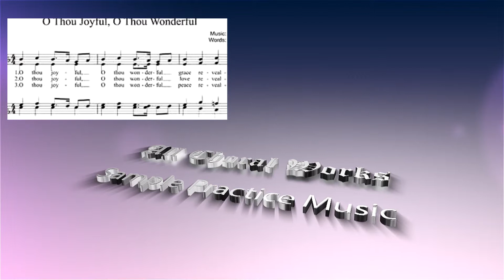O thou joyful O thou wonderful Sheet Music (SATB) Mixed Choir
O thou joyful O thou wonderful Sheet Music (SATB) Mixed Choir is Available for purchase and immediate without watermarks at

--- Title: O thou joyful O thou wonderful Sheet Music (SATB)
--- Author: Johann Daniel Falk

---  English Lyrics to O thou joyful O thou wonderful Sheet Music
1 O thou joyful, O thou wonderful
Grace revealing Christmas-tide!
Jesus came to win us
From all sin within us;
Glorify the Holy Child!
2 O thou joyful, O thou wonderful
Love revealing Christmas-tide!
Loud hosannas singing
And all praises bringing;
May Thy love with us abide!
Verse order then may vary
3 O thou joyful, O thou wonderful
Peace revealing Christmas-tide!
Darkness disappeareth,
God’s own light now neareth;
Peace and joy to all betide.

---  Spanish Lyrics to O thou joyful O thou wonderful Sheet Music
1. Oh, santisimo, felicisimo, grato tiempo de Navidad! Al mundo perdido Cristo le ha nacido; Alegria, alegria, cristiandad!
2. Oh, santisimo, felicisimo, grato tiempo de Navidad! Coros celetiales oyen los mortales; Alegria, alegria, cristiandad!
3. Oh, santisimo, felicisimo, grato tiempo de Navidad! principe del cielo, danos tu consuelo; Alegria, alegria, cristiandad!

---  French Lyrics to O thou joyful O thou wonderful Sheet Music

---  German Lyrics to O thou joyful O thou wonderful Sheet Music

---  Chinese Lyrics to O thou joyful O thou wonderful Sheet Music